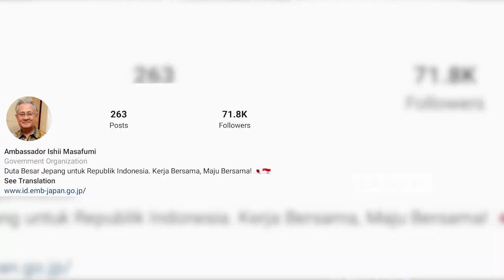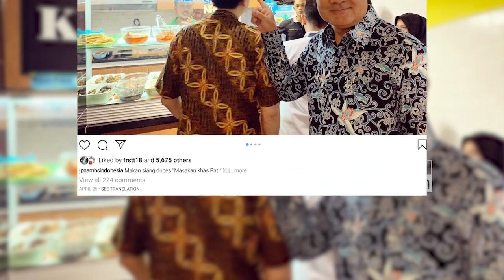dHappening: Diplomasi Jenaka Dubes Jepang yang Viral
Instagram Dubes Jepang Indonesia Ishii Masafumi diserbu netizen karena unik dan jenaka. Gaya diplomasinya tidak seperti kebanyakan diplomat yang cenderung kaku.
Ini dia wawancara eksklusif Ishii tentang gaya diplomasi dan makanan Indonesia kegemarannya.